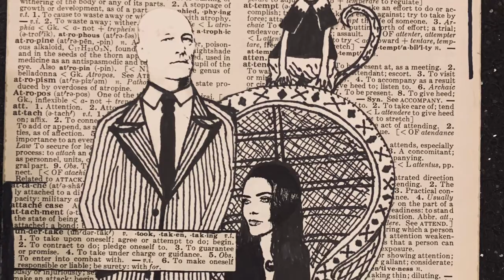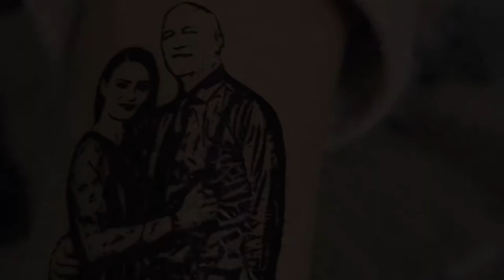🖤 Till Death Shall We Part 🖤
5 years of memories...